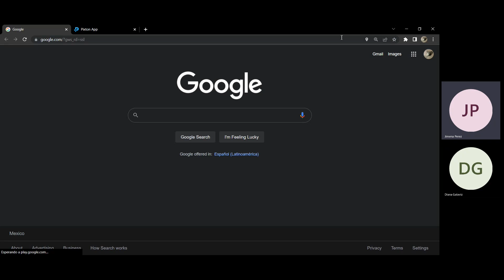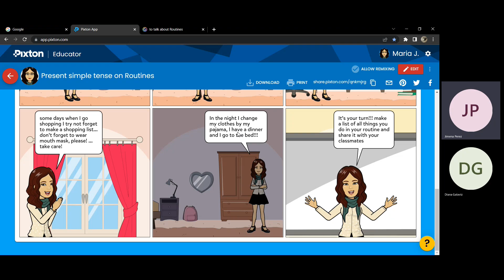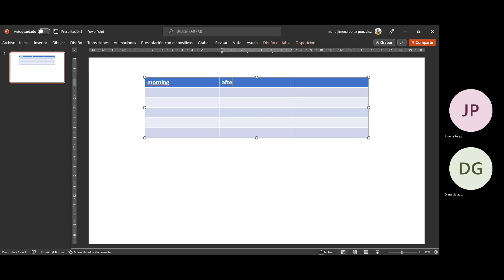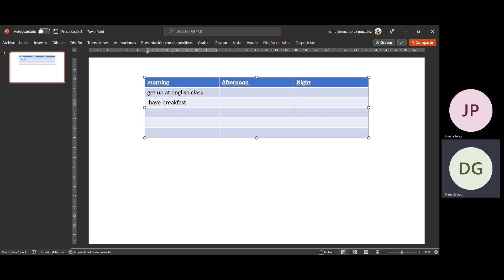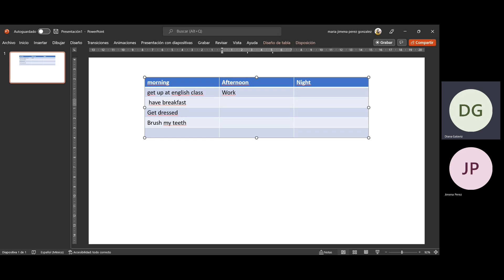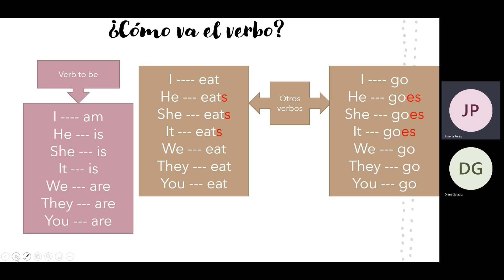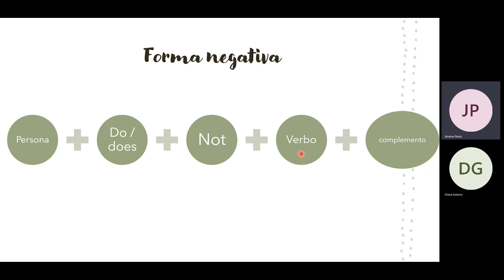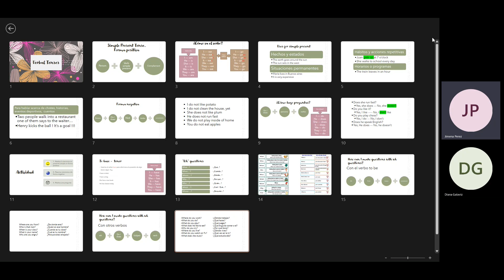Teacher Jimena´s Class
This is teacher Jimena´s class for beginners.
This lesson took place on July 20th. 2022.